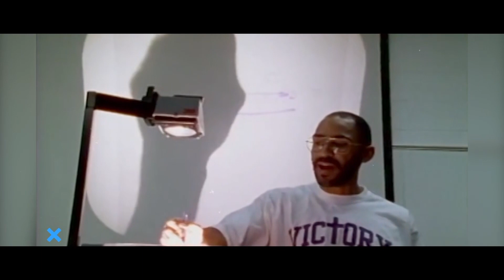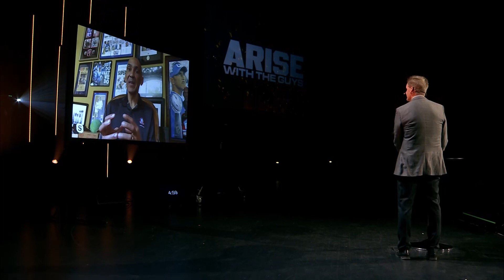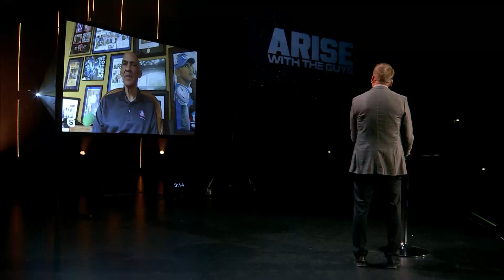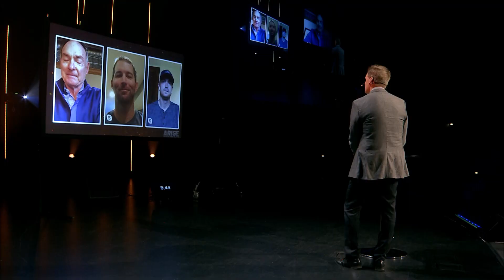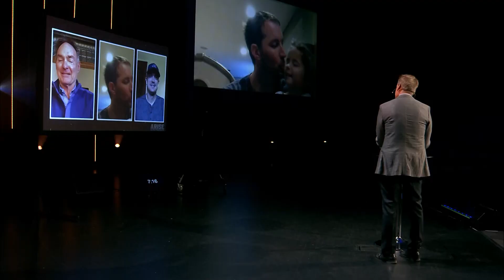Arise With The Guys 2020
Uncommon men living uncommon lives.

Arise with the Guys 2020 features:
• Tony Dungy
• Kirk Cousins
• Demario Davis
• Paul Molitor
• Adam Wainwright
• Kyle Gibson
• Carter Coughlin
• Tanner Morgan